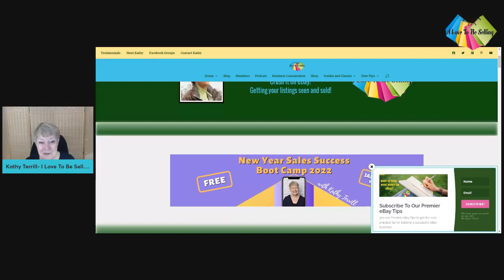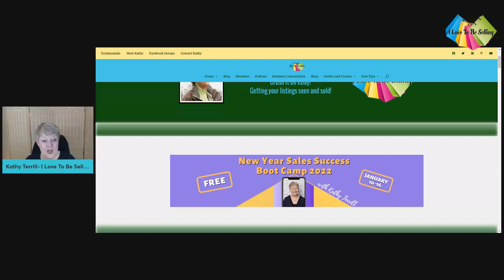Answering eBay Seller Questions!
Join me as I'm answering eBay Seller Questions!
This is Day 2- Q&A from Workshop 1 from my New Year Sales Success Boot Camp!
Boot Camp is over. To be notified when I do my next free Boot Camp, sign up for my complimentary weekly eBay selling Premier Tips.

I started decluttering my home and selling possessions on eBay.

From my first sale, I was hooked!

I've helped thousands of people make money selling on eBay.

Looking to grow your eBay business with accurate doable information & social media even faster? Sign up to my complimentary weekly eBay tips delivered to your inbox.